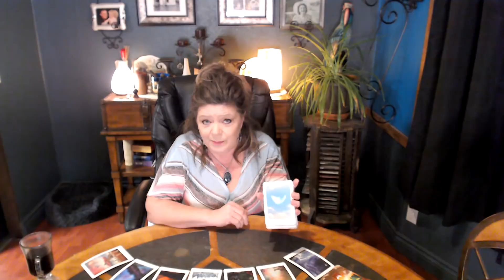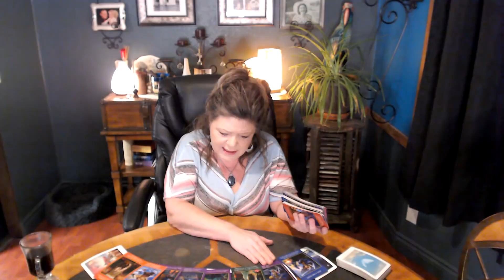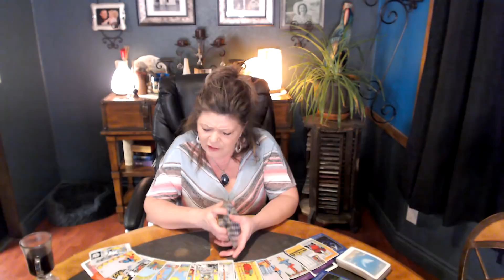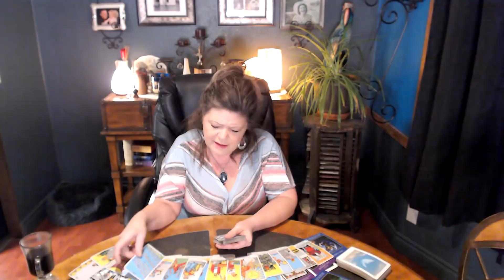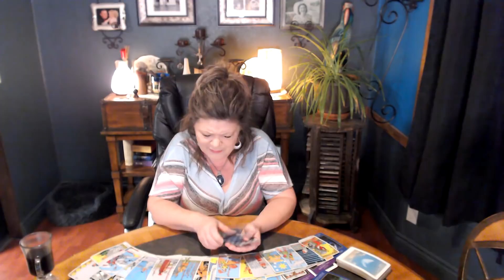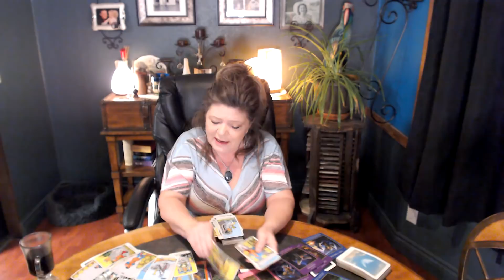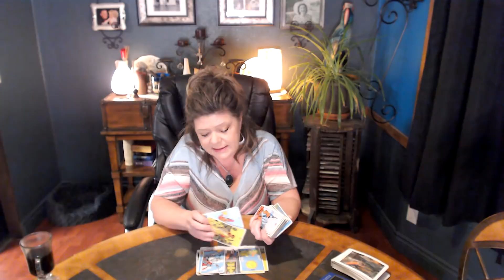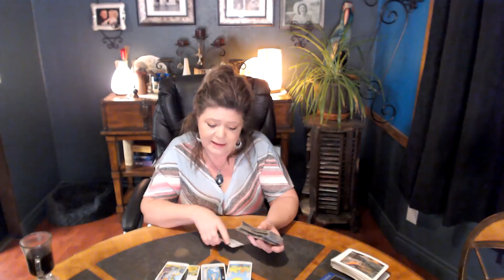GEMINI JAN 9 THIS PERSON WANTS TO RETURN BUT WHAT ARE THEIR INTENTIONS?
WHAT'S IN STORE GEMINI?